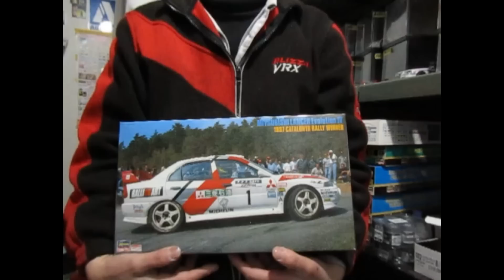プラモ屋店長が組んでみたレビュー ハセガワ 1/24 ランサーエボリューションⅣ カタルニアラリー仕様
カタルニア仕様を…語れない…